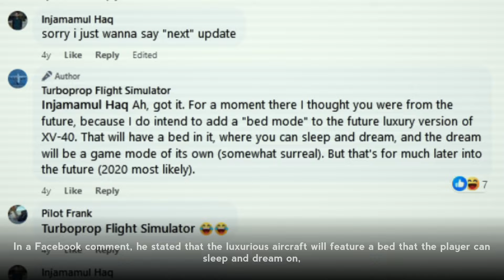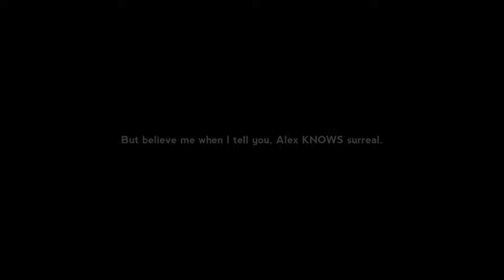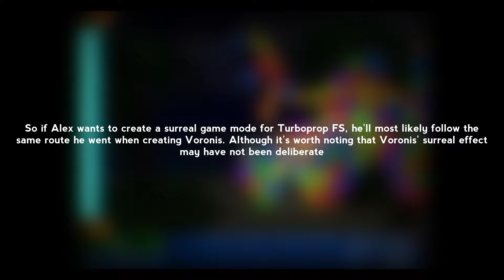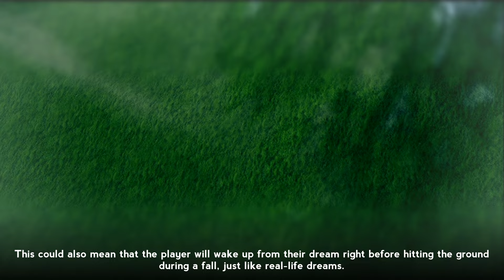Dream Mode: All The New Features | Turboprop Flight Simulator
That was a good sequel to a 2022 video

This video was made on Lenovo IdeaPad 3 & Moto G32

Devices:
●Motorola Moto G32: Recording and editing
●Lenovo IdeaPad 3: Recording and editing
●Alcatel 1s: Recording and editing

Software:
●Movavi Video Editor 2020: Editing
●PowerDirector: Editing
●paint.net: Thumbnails
●PixelLab: Thumbnails
●Screen Recorder by kimcy929: Screen recording (duh)
●VN: Editing
●Kinemaster: Editing